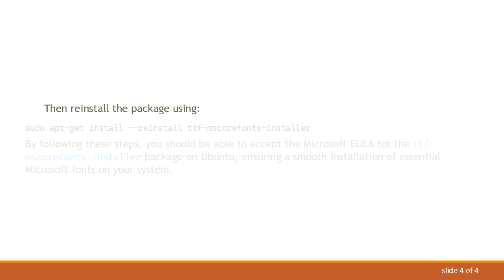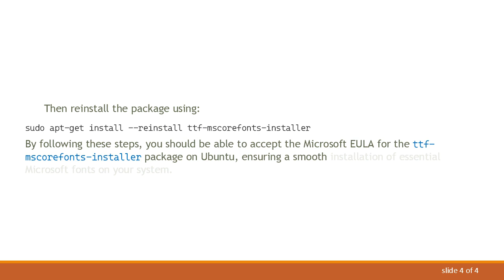Accepting Microsoft EULA for ttf-mscorefonts-installer on Ubuntu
Summary: Learn how to accept the Microsoft End-User License Agreement (EULA) for ttf-mscorefonts-installer on Ubuntu. Follow the steps provided to ensure a smooth installation process for these essential fonts.

When installing the ttf-mscorefonts-installer package on Ubuntu, you may encounter the need to accept the Microsoft End-User License Agreement (EULA) before proceeding with the installation. This is a common requirement for Microsoft fonts on Linux systems. In this guide, we will walk you through the steps to accept the EULA and successfully install the fonts.

Step 1: Install the ttf-mscorefonts-installer package

Open your terminal and run the following command to install the ttf-mscorefonts-installer package:

During the installation process, you will encounter a window asking you to accept the Microsoft EULA. However, this window is not interactive in the terminal, and you need to navigate it using the keyboard.

Step 2: Navigating the EULA window

Use the Tab key: Press the Tab key to navigate between the options.

Select 'Ok': Navigate to the 'Ok' option using the Tab key and press Enter to select it.

Accept the EULA: Once you've selected 'Ok,' the EULA window will prompt you to accept the license terms. Use the Tab key to navigate to the 'Yes' option and press Enter to accept the agreement.

Completing the installation: After accepting the EULA, the installation process will continue automatically. Once it's complete, you'll have successfully installed the Microsoft fonts on your Ubuntu system.

Troubleshooting

If, for any reason, the EULA window does not appear during the installation, you can try the following:

Manually accept the EULA: In some cases, the EULA window might not show up. You can manually accept the EULA by creating a configuration file. Open your terminal and run:

By following these steps, you should be able to accept the Microsoft EULA for the ttf-mscorefonts-installer package on Ubuntu, ensuring a smooth installation of essential Microsoft fonts on your system.